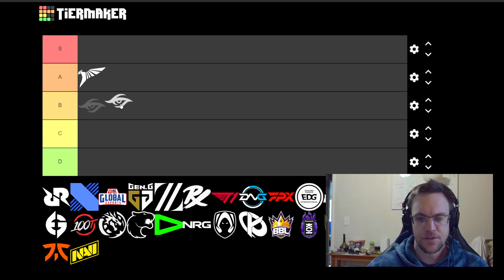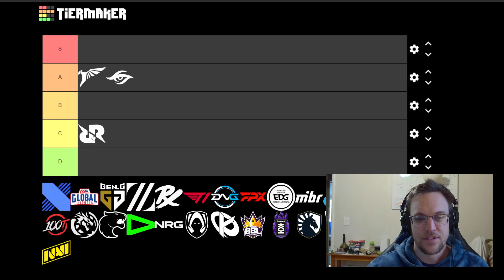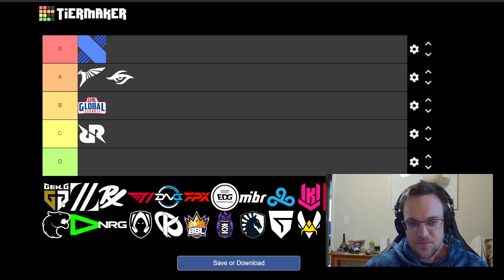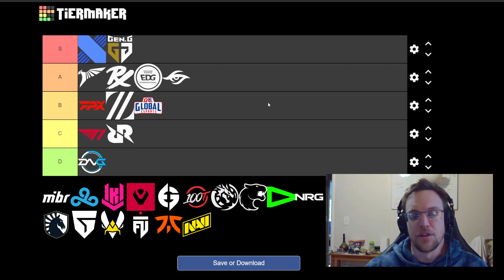Ranking Every VCT Pacific Region Team (TIER LIST)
Ranking the teams in the VCT Pacific region from best to worst.
DRX
GenG
Talon
Paper Rex
Edward Gaming
Team Secret
FunPlusPhoenix
Zeta Division
Global Esports
T1
Rex Regum Qeon
DetonatioN FocusMe